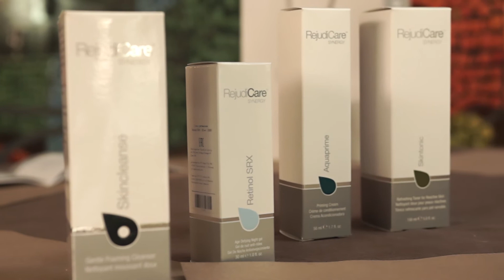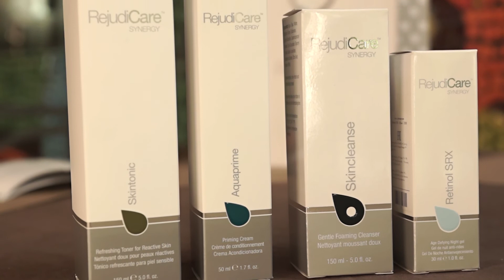RejudiCare. Интервью с Александрой Платоновой